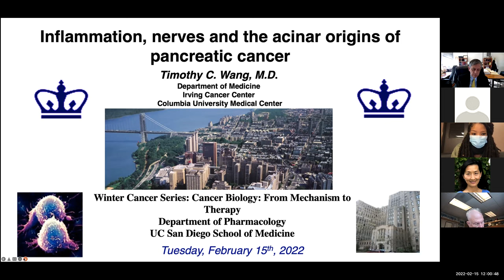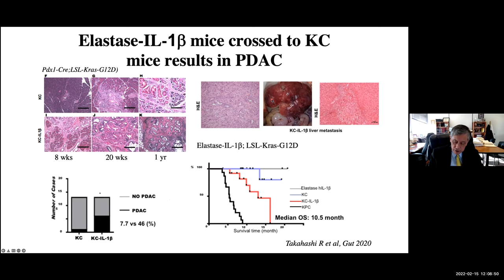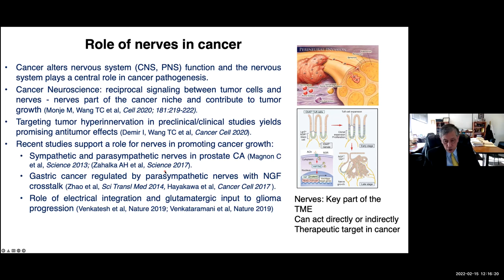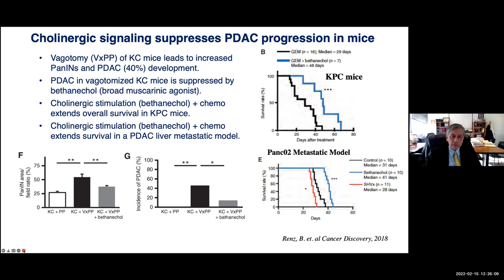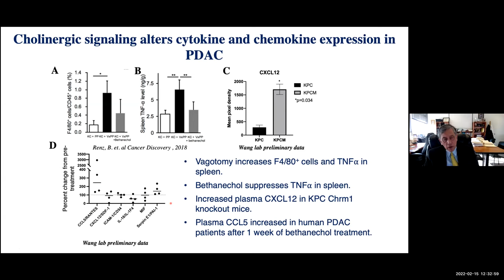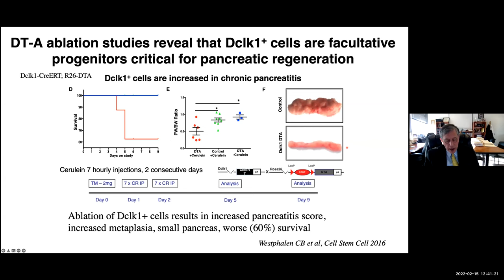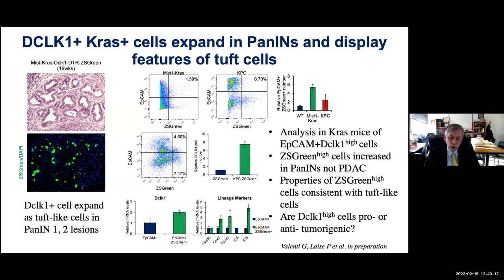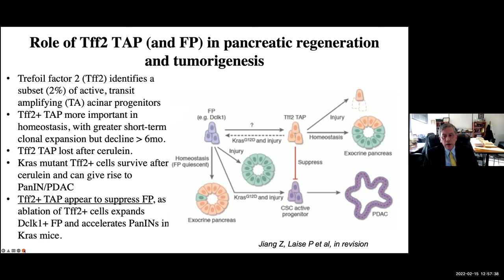Timothy C. Wang, M.D. - "Inflammation, nerves and the acinar origins of pancreatic cancer”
UCSD Seminars in Pharmacology - Winter 2022 (PHARM/BIOM 275)
CANCER BIOLOGY: From Mechanism to Therapy
with hosts and course co-directors Drs. Tannishtha Reya and Jing Yang
Presents:

Timothy C. Wang, M.D.
"Inflammation, nerves and the acinar origins of pancreatic cancer”